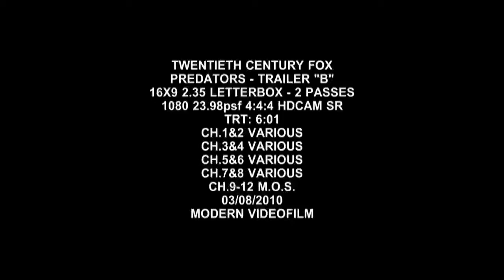Predators Movie 2010 Official HD Trailer Courtesy 20th Century Fox.mp4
Predators Movie 2010 Official HD Trailer